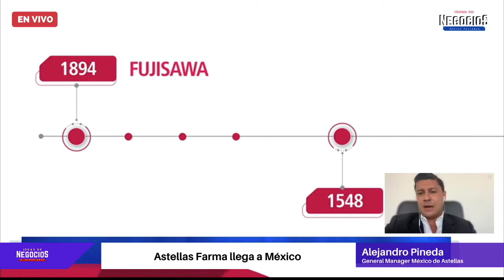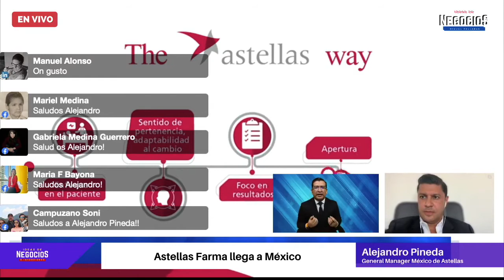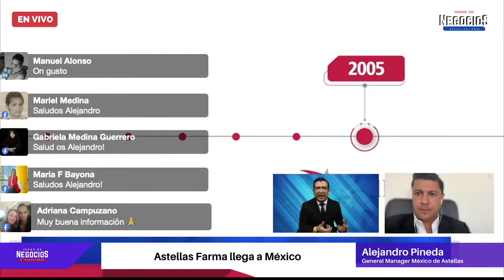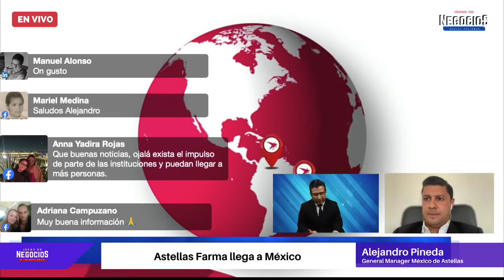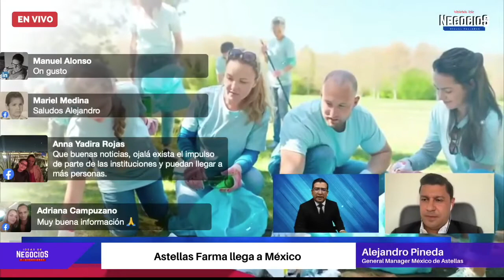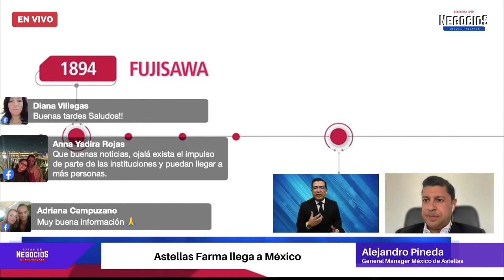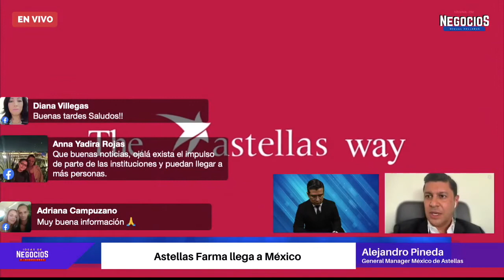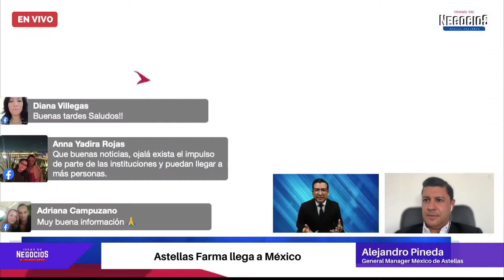Astellas Farma llega a México | Entrevista Astellas